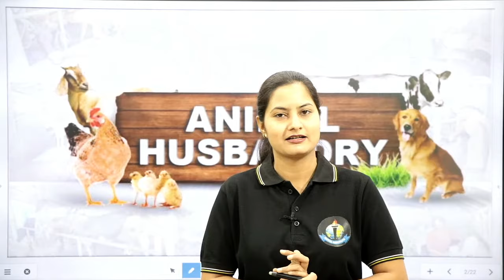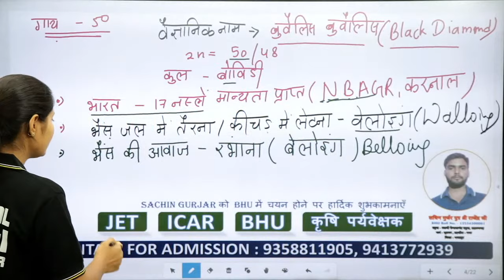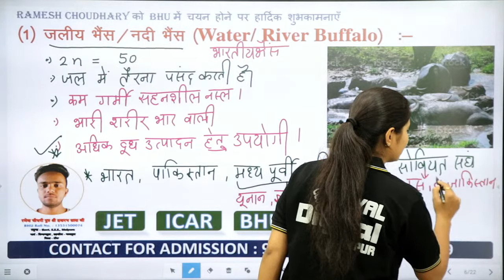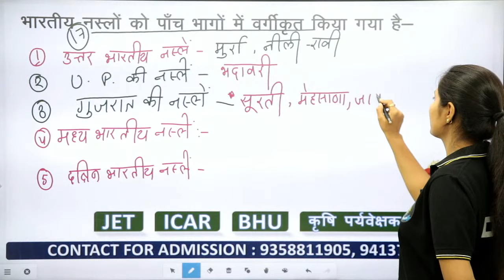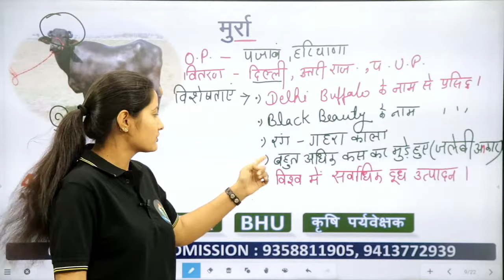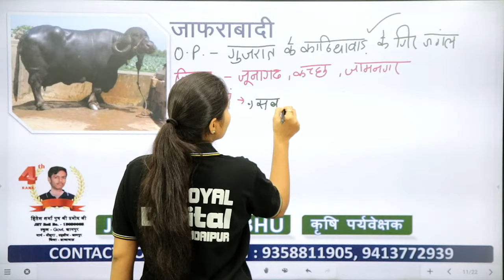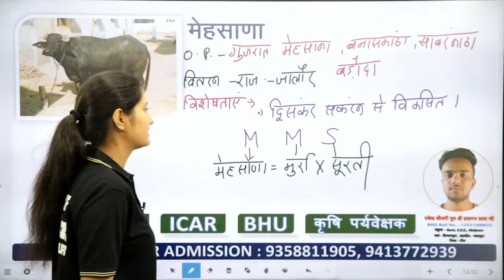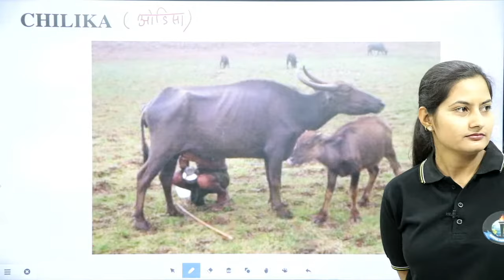भैंस की नस्लें || पशुपालन || JET COACHING || THEORY CLASS - 14|Animal Husbandry Classes